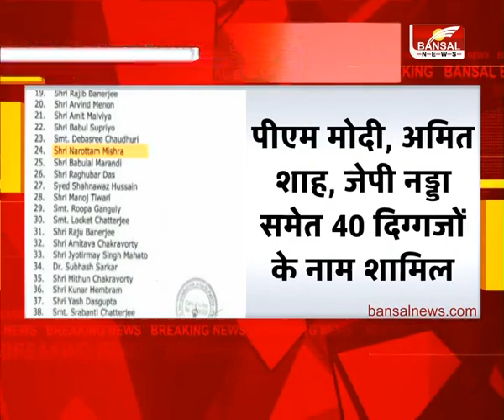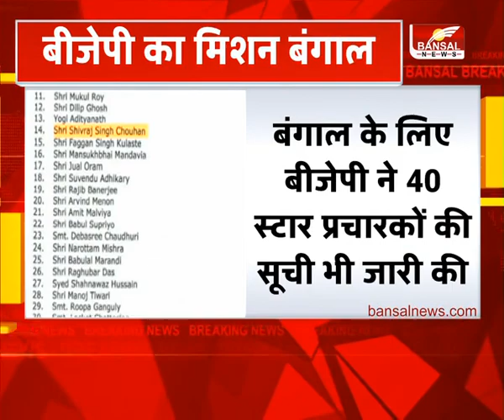Assembly Election। BJP का मिशन बंगाल। 40 दिग्गज करेंगे प्रचार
असम में 3 BJP प्रत्याशी और बंगाल में 2 प्रत्याशी की सूची जारी, जानें नाम
असम- हैलाकांडी से मिलनदास, सिपाझार से परमानंद को टिकट
असम के होजाई से रामकृष्ण घोष को बनाया उम्मीदवार
बंगाल-खड़गपुर सदर से हिरण्मय चट्टोपाध्याय, बड़जोड़ा से सुप्रीति चटर्जी प्रत्याशी
पश्चिम बंगाल के लिए बीजेपी स्टार प्रचारकों की सूची जारी
पीएम मोदी, अमित शाह, जेपी नड्डा समेत 40 दिग्गजों के नाम शामिल
मुख्यमंत्री शिवराज सिंह चौहान, गृहमंत्री नरोत्तम मिश्रा करेंगे प्रचार
आदिवासी चेहरे फग्गन सिंह कुलस्ते भी बहाएंगे पसीना
BansalNews ,Bansal News MPCG ,Breaking News,MP Breaking News,mp news in hindi, MP CG top news, विधानसभा चुनाव,बीजेपी उम्मीदर लिस्ट Watch Bansal NEWS LIVE TV